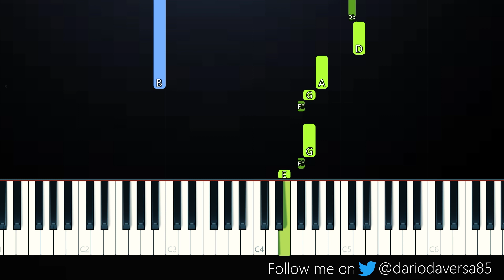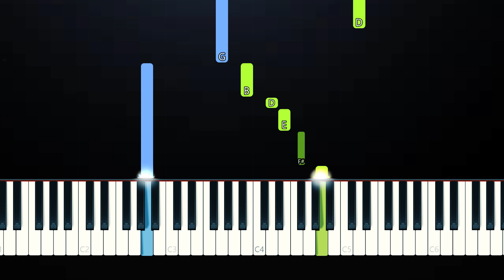GRACEY - Empty Love ft Ruel (Easy Piano Tutorial)